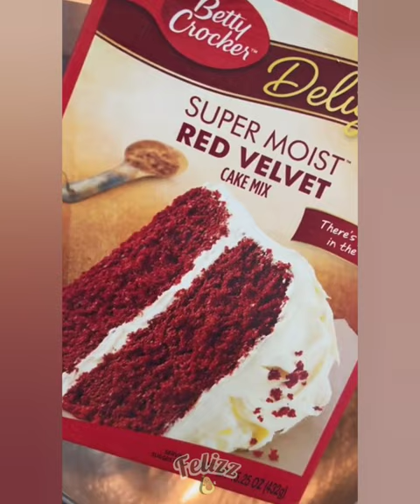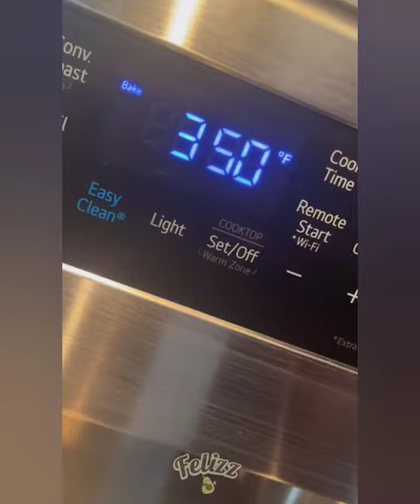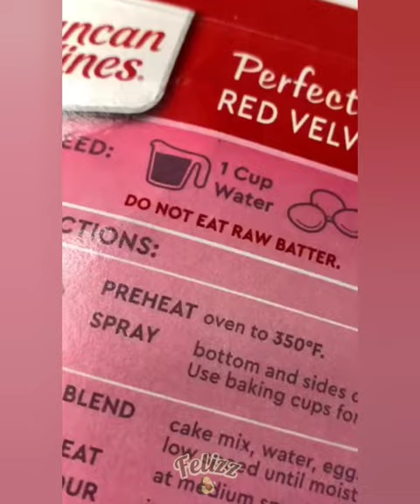🧁Red Velvet recipe Storytime|I refuse to wear my stepmom's necklace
🧁 Red Velvet recipe Storytime